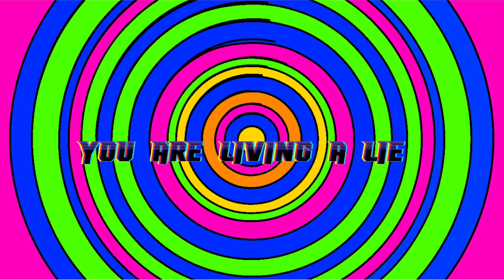Abnormally Girl Dancing meme //The Watto Squad// Charlie G Watto (Not Me)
I’m too lazy to write a description like it or not